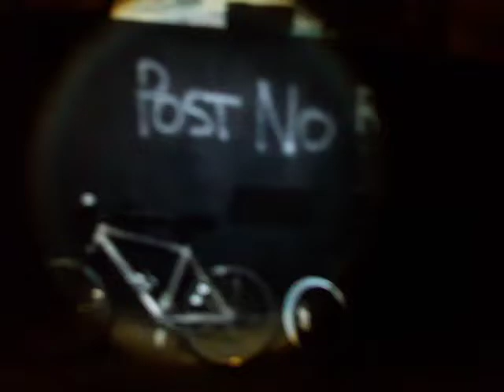MF DOOM legalize street art